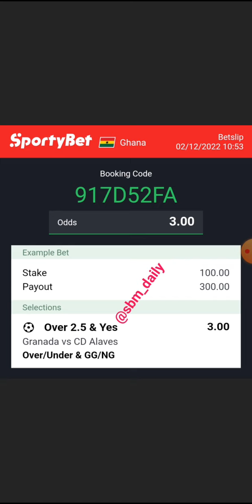SINGLE | COMBO BET | 3 ODDS | 2-12-22